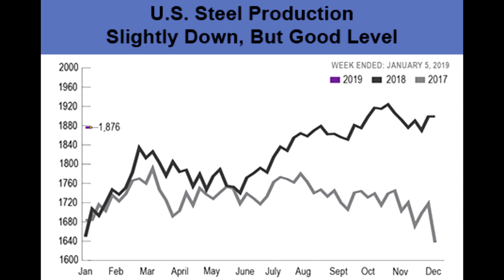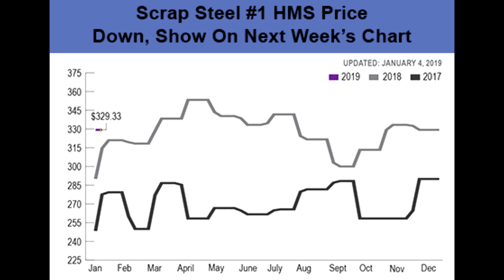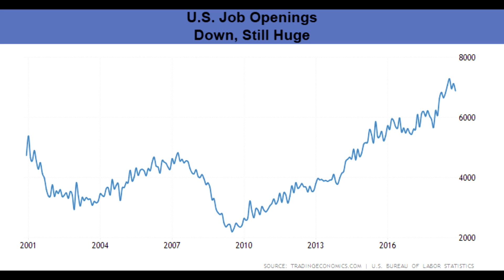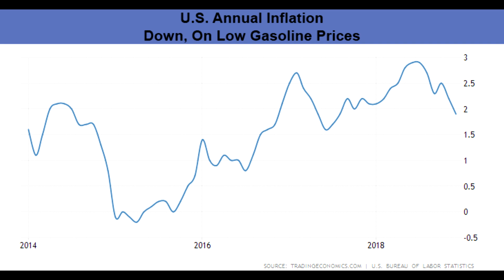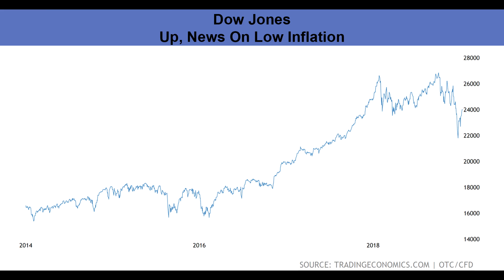Scrap Metal & Commodities Recycling Report 1/14/19